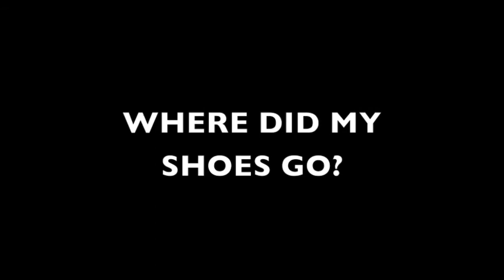Silent Movie Project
Our Silent Movie for Mr. Starnes 6th period class.